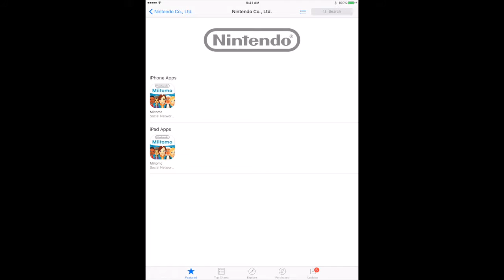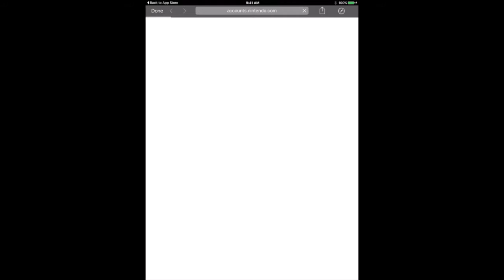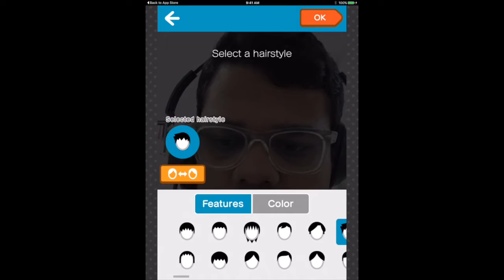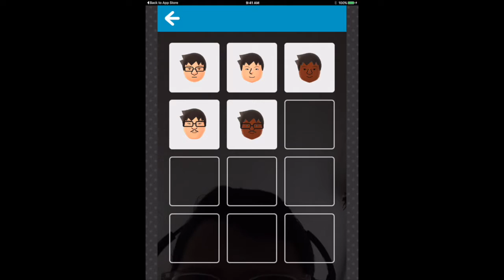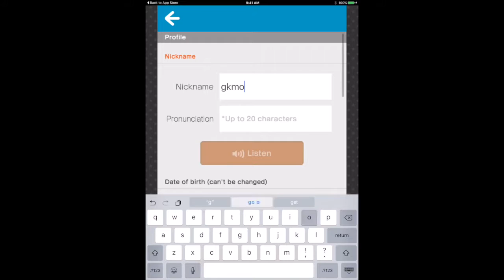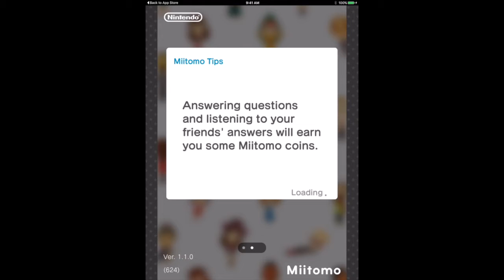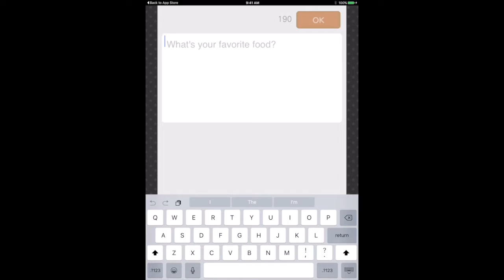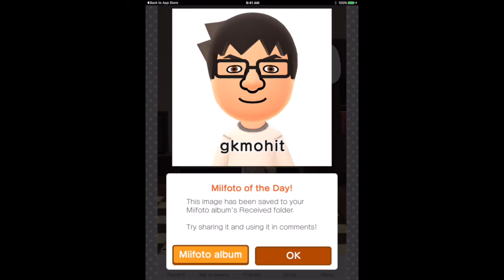Nintendo Miitomo Mobile app review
Review brothers got their hands on the Nintendo's Miitomo on their iPad. Nintendo's first mobile game released in the US and Canada.